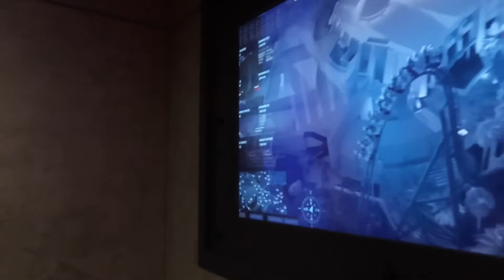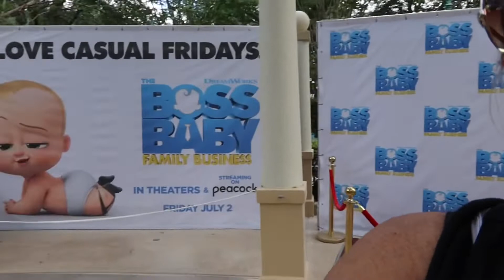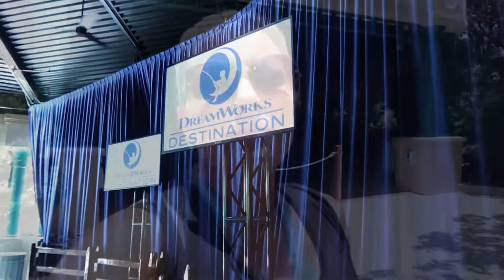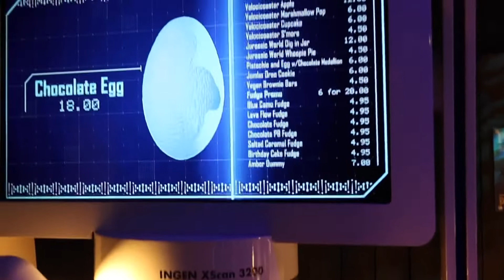Travel to Universal Orlando - Velocicoaster - DreamWorks Destination Dance Party - HHN Merch & More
Travel with us as we head to Universal Orlando for a mini vacay and have our first ride on the much anticipated Velocicoaster! We party down at DreamWorks Destination Dance Party and find some scary good HHN merch. Also, no trip is complete without snacks from the current tribute store!